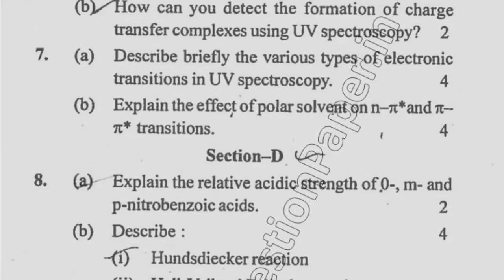2013 BSc Biotech 3rd Sem Organic Chemistry Question Paper